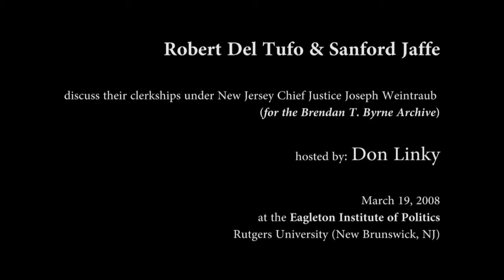Sanford Jaffe & Robert Del Tufo conversation 6.24.2008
This video is for the Center on the American Governor
at the Eagleton Institute of Politics (Rutgers University).

Sanford M. Jaffe and Robert J. Del Tufo discuss their clerkships
under New Jersey Chief Justice Joseph Weintraub.

Hosted by Don Linky
Filmed 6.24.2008 at the Eagleton Institute of Politics